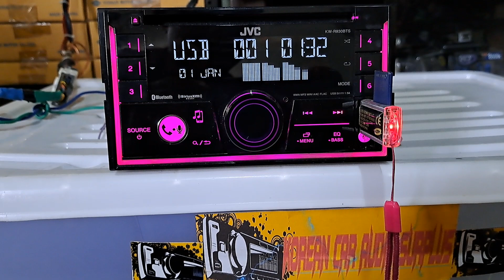JVC BLUETOOTH CAR STEREO